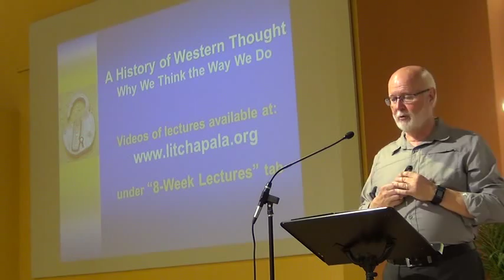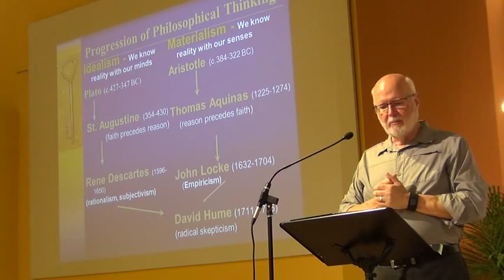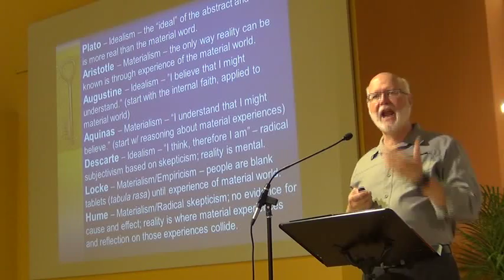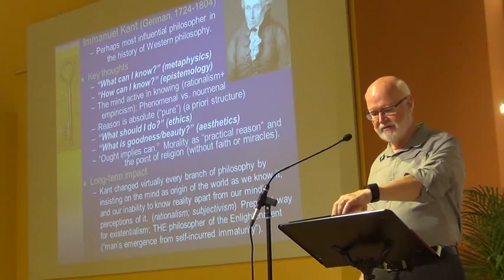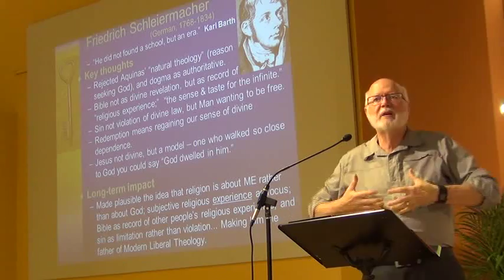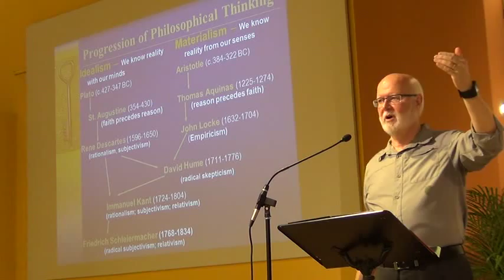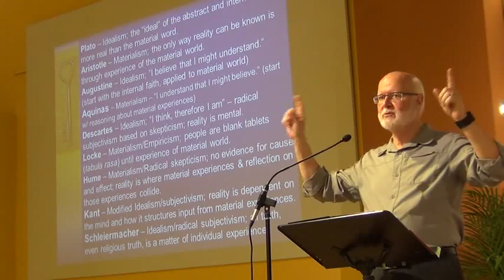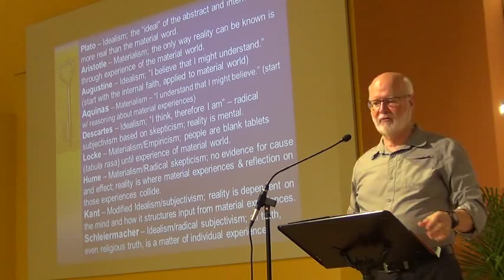A History of Western Thought: Experience (Kant and Schleiermacher)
The third lecture in our series about the history of philosophy and why we think the way we do.